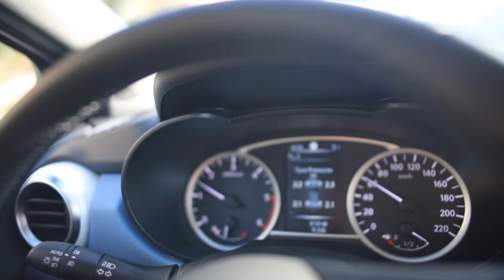NISSAN GAVE US A FREE CAR !!